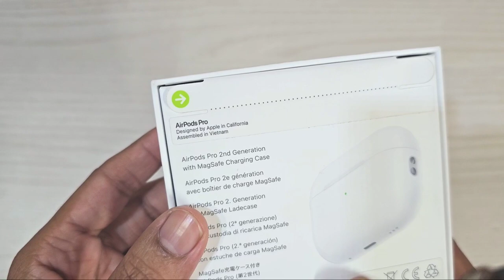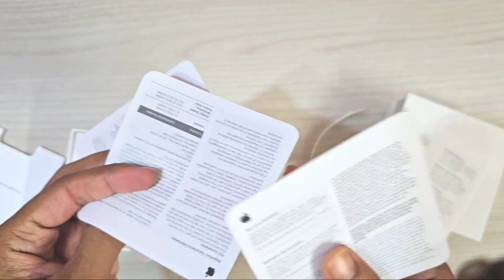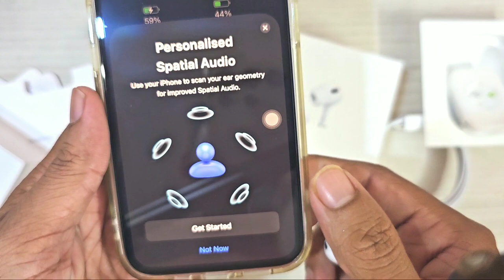Apple Airpods Pro 2nd Generation Unboxing